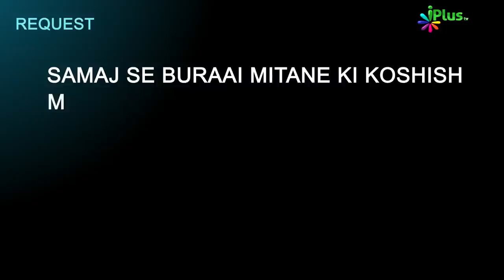Shihab Chottur के ताल्लुक से सवाल Hajj Umrah by Walk Karna Kaisa Hai | Deeni HelpLine Episode 146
Shihab Chottur के ताल्लुक से सवाल Hajj Umrah by Walk Karna Kaisa Hai | Deeni HelpLine Episode 146 | Aapke Sawalo Ke Jawab | Shaikh Kifayatullah Sanabili | iPlus TV